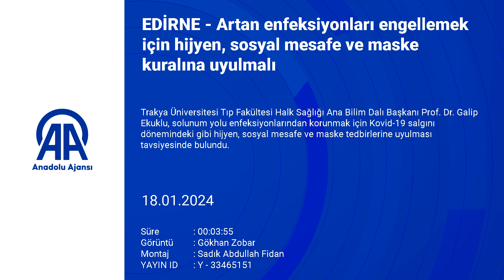"Artan enfeksiyonları engellemek bizim elimizde"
Ekuklu, "Bu hastalıkları birbirimize biz bulaştırıyoruz. Bulaştırmamak elimizde, bunu geçmişte Kovid-19 döneminde kanıtladık. Kurallara uyunca, maske takınca, sosyal mesafeye, el hijyenine dikkat edince solunum yolu enfeksiyonlarını Kovid-19 döneminde daha az görüyorduk" dedi.

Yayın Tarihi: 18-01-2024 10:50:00